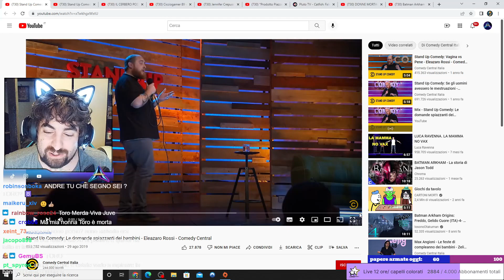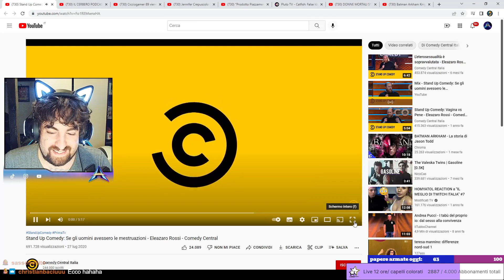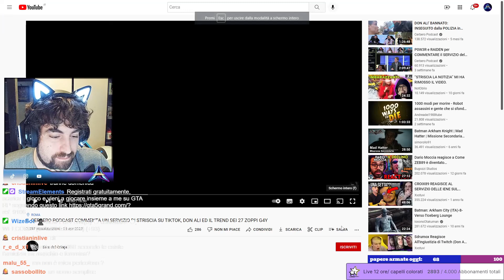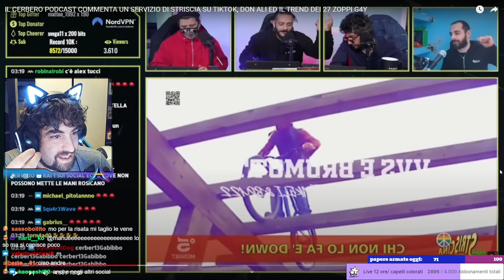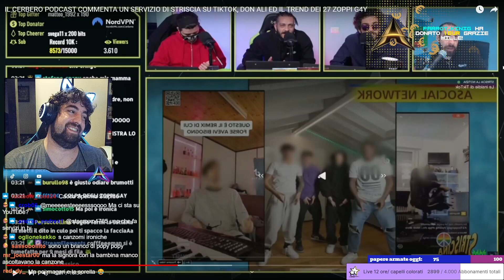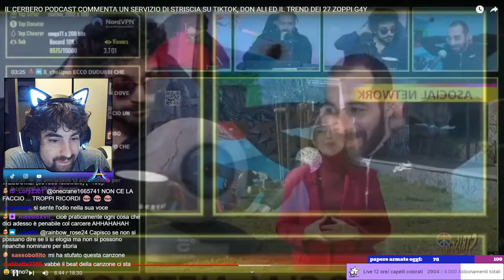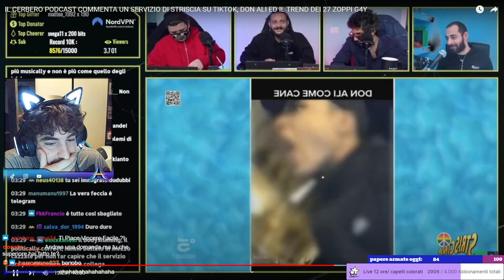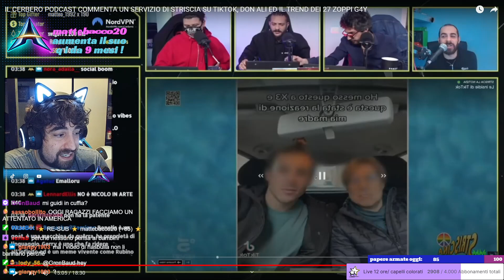Un pò di stand up e il servizio su tiktok in tv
servizi intelligenti